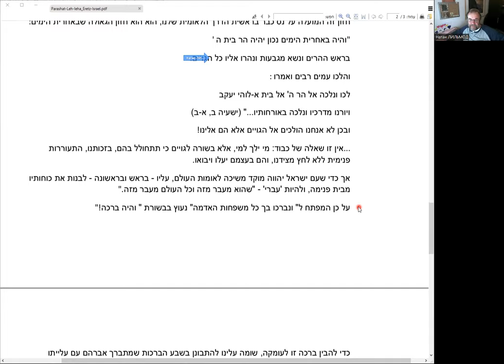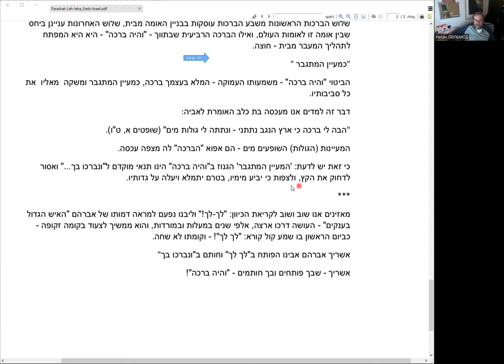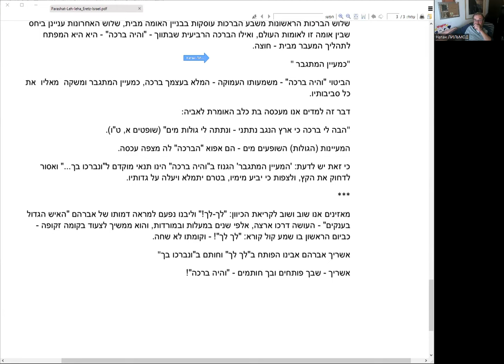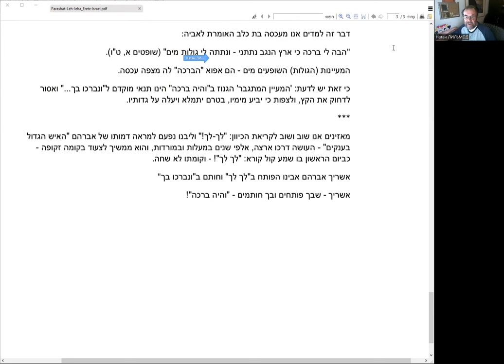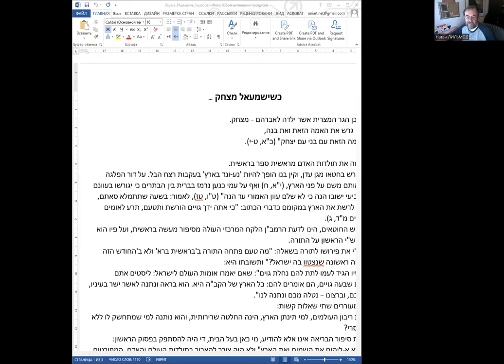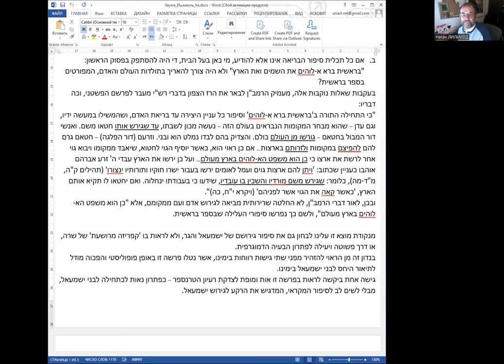Продолжаем статью «Несмотря ни на что – Земля Израиль! Лех Леха», рав Ханан Порат, чтение и перевод.